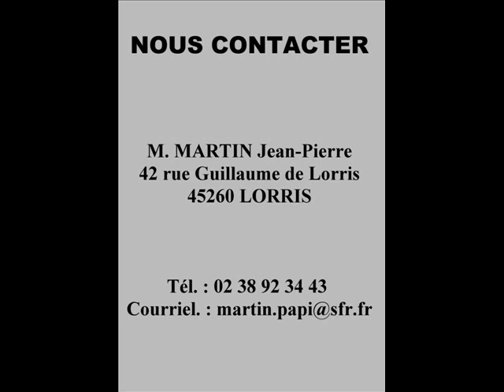Loir'Espoir Athlé Cerdon 2010.wmv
Loir'Espoir Athlé
Cerdon 2010